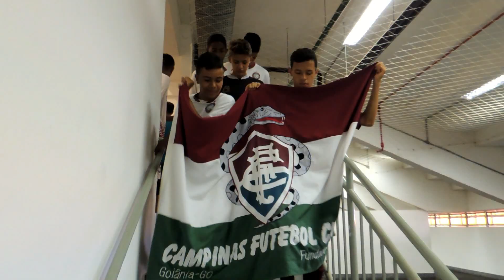CAMPINAS FC VS ONG+AÇÃO ● SUB15 ● 1º TEMPO ● FINAL COPA ASEFUT ● 09 12 2017